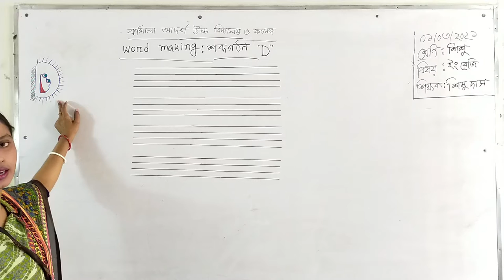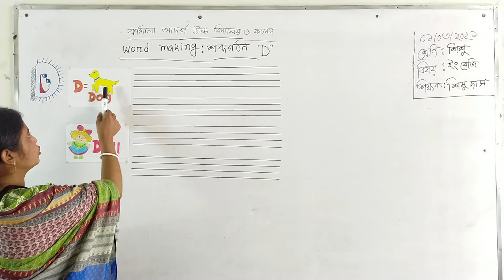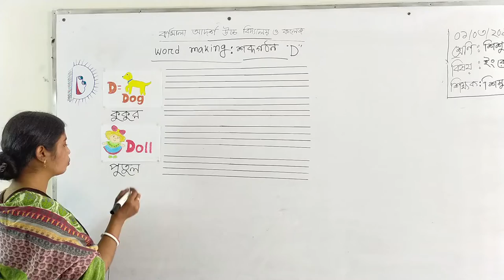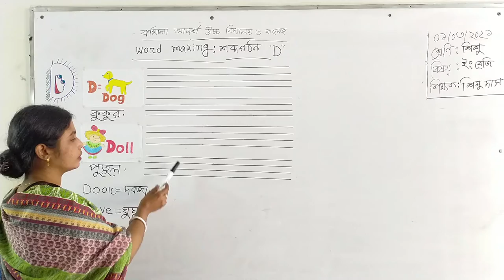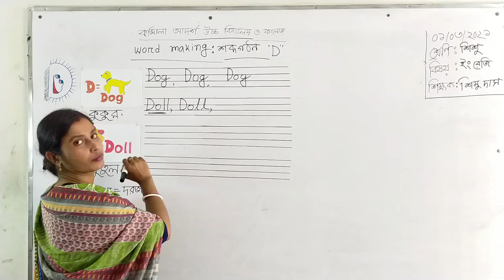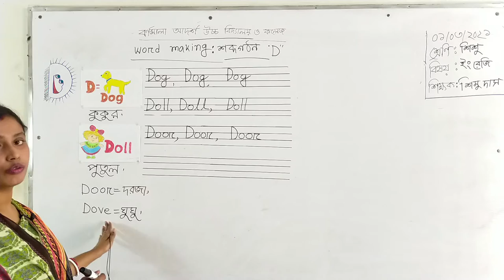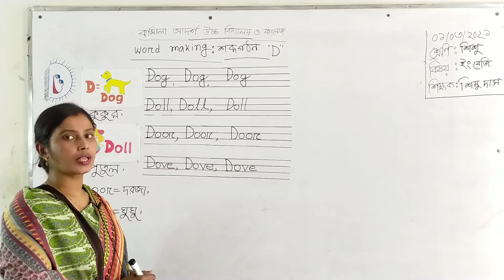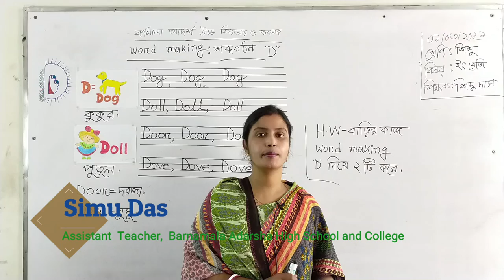01/03/2021 | Class-Play | Subject-English | Word Making-D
01/03/2021 | Class-Play | Subject-English | Word Making-D